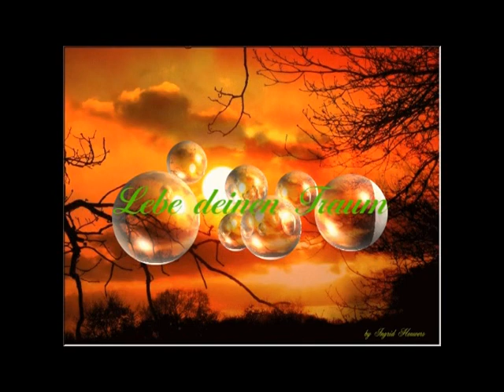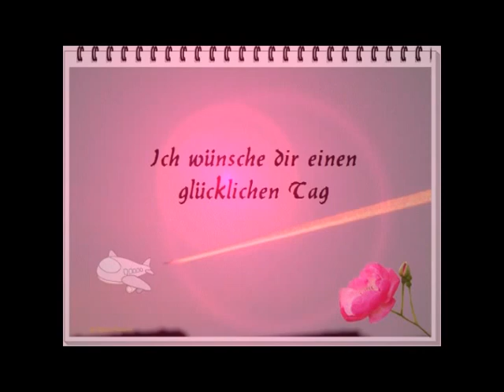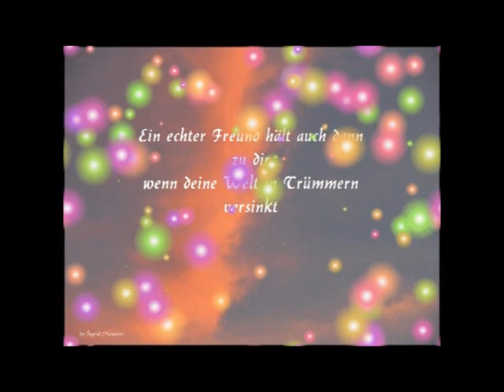Möge die Sonne immer für dich scheinen!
Zum träumen und loslassen